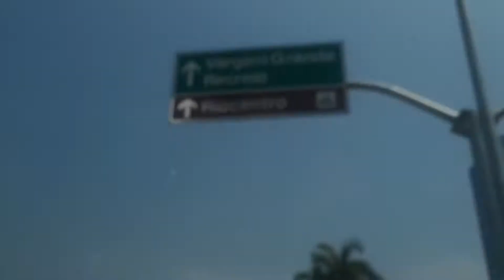INSTA STORY 24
Made with iPhone 6S / GoPro Session / Sonya6000